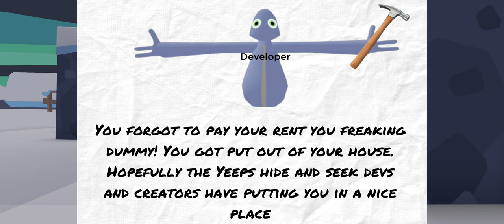I forgot to pay my rent…(Yeeps hide and seek)